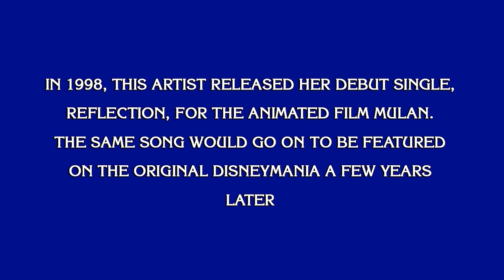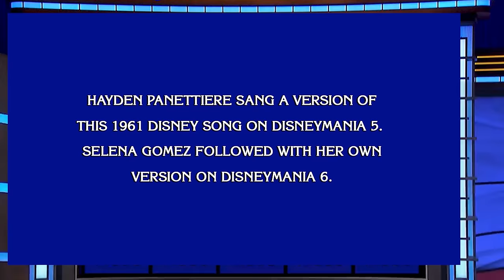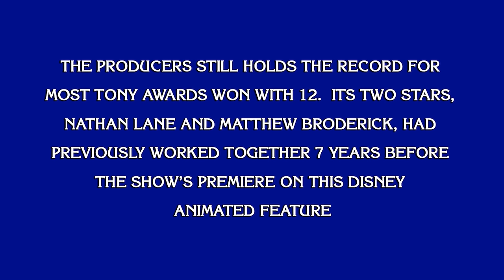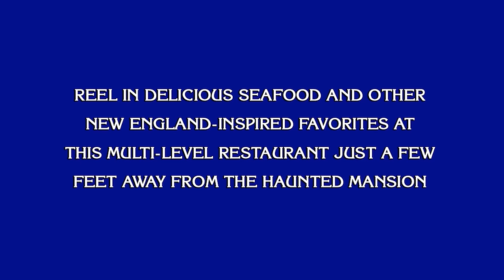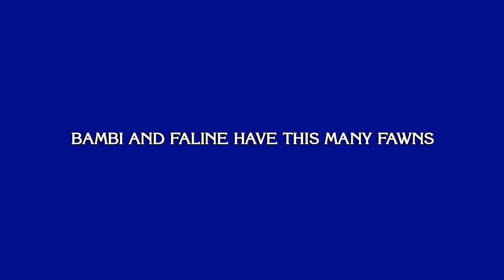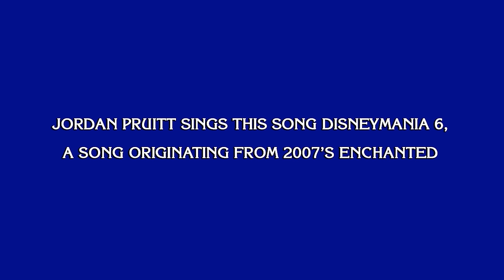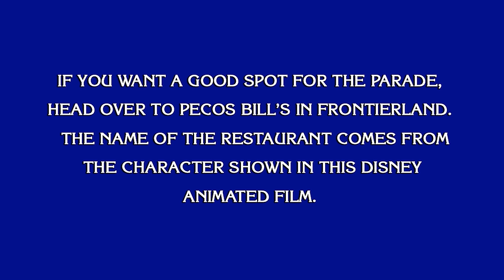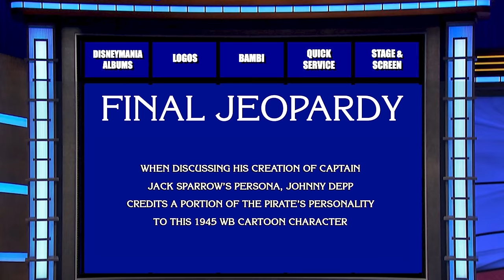Disney Jeopardy • 26 Clue Trivia Game • 4/19/24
Test your knowledge with the ultimate Disney trivia show, Disney 100 Jeopardy (63)! Join Bryan Perri for 5 new categories including Disney Logos, Remixes, Bambi, Quick-Service, & Stage & Screen ft. James Monroe Iglehart!

Episodes:
1: Princes, Mountains, C-G-I, Adventure, Hotels
2: Trains, Name That Pirate, California, No Longer with Us, Shoes
3: World Showcase, Broadway, Woof, Cruisin’, While You Wait
4: Tangled, The Boss, Tomorrowland, New Toys, Tasty
5: Villains, I’m On a Boat Ride, Mic, Key, Mouse
6: Frozen 2, Opening Night, Internationals, Disney Channel, MGM Studios
7: Disney Snacks, Song Winners, Pix, ‘R’ Rides, Aladdin(s)
8: Little Mermaid, Box Office Blunders, Downtown Disney Springs
action Remakes, Don’t Forget Your Glasses
9: Lyrics, Dragons, Pixar Quotes, Space, Opening Castles
10: Disneyland, Princesses as Kids, Ducks, High School
Musical, Sidekicks
11: Voices, Disney Plus, California Adventure, Sleeping Beauty, The Disney Afternoon
12: Acquired IPs, Touchstone, Zootopia, Haunted Mansion, Scores
13: DCOM Tags, Star Wars Debuts, Seas, Coco, Monorail
14: The Muppets, Mother’s Day, Pixar Shorts, Songs Credits, Trash
15: Disney Cats, Safety Spiels, Star-lord, Prince Pals, Dinos
16: Who Said That, Villain Sidekicks, Rabbits, Alan Menken, Transportation
17: Outfits, Kingdom Hearts, Splash Mountain, Food, Rhyme Time
18: Lion King, Before & After, Captain Jack, Voices 2, Horses
19: Cruella, Dads, CM Outfits, Celebrity Casts, Spider-Men
20: Face Mash, Experiments, Princess & the Frog, Cars, MCU Villains, Siblings, Live-Action Originals, Directors, Star Wars Vehicles, 1-2-3 Parks
21: Before & After 2, Beauty & the Beast, Disney Channel Themes, Tower of Terror, Hidden Disney
22: Avatar, Rhyme Time 2, Moana, Before the Song, EPCOY
23: Last Lines, Moana, Phineas & Ferb, Replacements, The 70’s
24: Barbie in Toy Story, Sports Movies, Winnie the Pooh, This is the story of how I died, Park Castles
25: Lilo & Stitch, Enchanted, Animal Kingdom, Tail Spin, Ghosts
26: Enchanted, Parades, 80s, Big Hero 6, Food
27: Tarzan, Song looks Familiar, Title or Name, Water Parks, Old School
28: Frozen, Houses, Gravity Falls, Animatronics, Alan Tudyk
29: Force Awakens, MCU Shows, The Incredibles, Gang Green, Fake Company
30: Monsters INC, Video Games, Face Mash 2, I’m Trash 2, Anagrams – Before & After 3, Disney Labor, Fantasmic, Dynamic Duos, Silent Songs
31: Nightmare, Fairies, Jim Cummings, Name that Track, VHS Sequels
32: Songs in Reverse, 101 Dalmatians, Once Upon a Time, Out with the Old, Initials
33: ICU, Bears, Poppins, I’ve Been There, Safety Spiels 2
34: Mark Elliott, Queue Clues, Pizza Planet Truck, Stan Lee Cameos, Hercules
35: Soundtracks, Main Streets USA, Emperor’s New Groove, It’s your Line, Order Up
36: Cancelled, Descendents, Pixar Sequels, Disneyland Paris, I have not been there
37: Park Duplicates, Darkwing Duck, Hello Belle, Loki, Name that Laugh
38: Last Words, Halloweentown, Attraction Baddies, instrumentals, Origins, Disney
39: Mandela Effects, Mighty Ducks, Hocus Pocus, Hunchback, Vehicles
40: Mulan, Bluey, Inside Out, Big Thunder, Once Upon a Studio
41: No-Shave November, Peter Pan, 11, Wait Time Signs, Robin Williams
42: Thanksgiving Parade, Football, Saying Thanks, Feasts, Thanksgiving  Box Office
43: Live-Actimation, Great Mouse, Ride Tunes, Face Mash, Mickey Decades
44: Treasure, Grand Theft Disney, Look Down, I Wish, Pocahontas
45: Young Stars, Disneyland Wait, Ratatouille, Storybook Openings, Acquired Princesses
46: Snow, Disney Parks Holidays, Santa!, Olaf, Christmas
47: What a Year, 2023, 2024, Dancing, Midnight
48: Fonts, Stunt Singers, Alice, Let’s Go Shop, Kim Possible
49: First Lines, Disney Math, Villain Book Series, Resort Logos, Finding Nemo
50: 50 movies
51: Missing Colors, Disney on Broadway 2, Simpsons, Hollywood Studios, Wreck-It Ralph
52: Movie Titles, Air Disney, Meet The Robinsons, EPCOT, Silent Villains
53: Love at First Line, Hearts, Singles Awareness, I Ship It, Flowers & Chocolate
54: Disney Rails, Newsies, Pixar Sandwiches, Promises You Don’t Intend to Keep, Crowns & Tiaras
55: The Rock, Disney Sandwiches, 90s VHS Art, Filmed at Disney, Cinderella
56: Park Expansions, Walt 2, Foxes, Ratzenberger, Over/Under
57: Ties to Disney, Captain America, Song Names, Queues, Sandwiches
58: Kristen Bell, Before/After, Ride Audio, The Oscars, Chris MCU
59: St. Pats, ABC, Greatest Showman, Competitors, A Goofy Movie
60: Themes in Reverse, Robin Hood, Easter Eggs, Sunday Best, Spring Forward
61: Fake Celebs, Night at the Museum, Star Wars Faces, Instruments, Buffets
62: Rainy Scenes, Endgame, Hamilton, Space Mountain, Fights

00:00 Intro
01:00 Categories
03:20 200
06:20 400
09:10 600
13:20 800
16:30 1000
20:35 Final Jeopardy